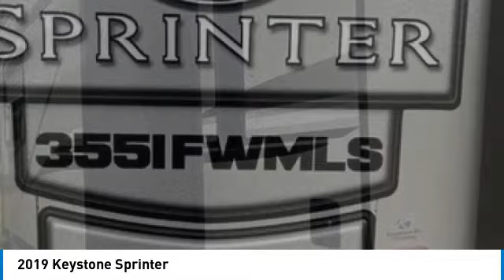2019 Keystone Sprinter 80016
2019 Keystone Sprinter

1941 south 42nd st suite 416J

2019 Keystone Sprinter M3551FWMLS Elevate your camping experience with the 2019 Keystone Sprinter M-3551 FWMLS. This fifth wheel trailer offers the perfect combination of luxury, comfort, and functionality, making it ideal for both weekend getaways and extended adventures.Located in Wanchese, NC, 27981For more information, please call and mention ID 80016